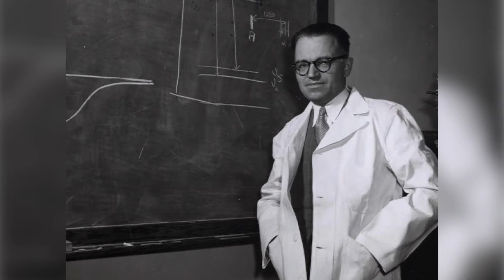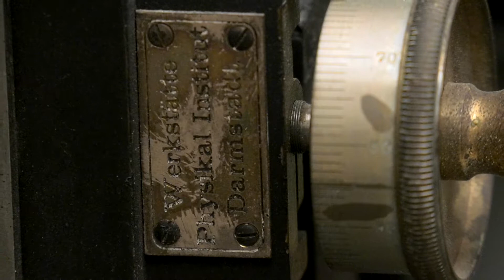Herzberg at USask - Alex Moewes, Canada Research Chair (physics)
Gerhard Herzberg was widely considered the world’s foremost molecular spectroscopist when he won the Nobel Prize in chemistry in 1971. His work, both at the University of Saskatchewan (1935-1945) and at the National Research Council, revealed the structure of many molecules and the energy they contain—knowledge that has had a major impact in a wide range of fields, from astronomy to zoology.

USask is partnering with the non-profit educational organization Defining Moments Canada, the National Research Council, and other partners on “Herzberg50,” a digital project for students and the public commemorating the 50th anniversary of Herzberg’s Nobel Prize. More information is here:

More information about Gerhard Herzberg and how he came to work at USask is